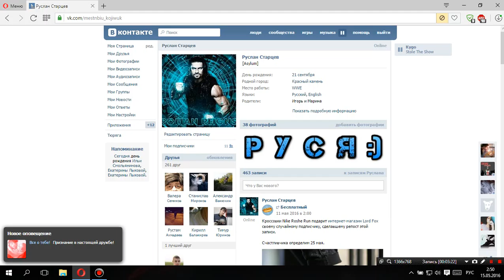Музыка №9 [Kygo – Stole The Show]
Музыка!
Название: Kygo – Stole The Show